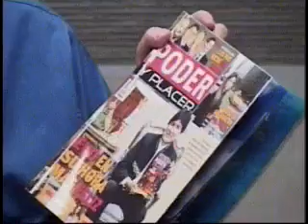Debate del colegio de arquitectos tema: Metropolización de la región.